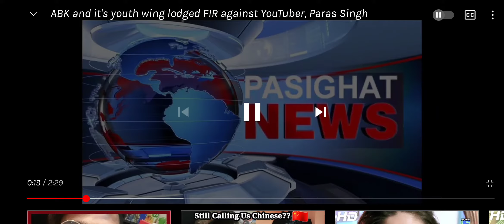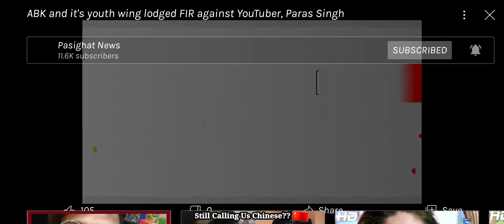Pasighat news ABK Lodge FIR against youtuber paras singh....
for making youtube video against MLA of 7 sister of north east state of india..